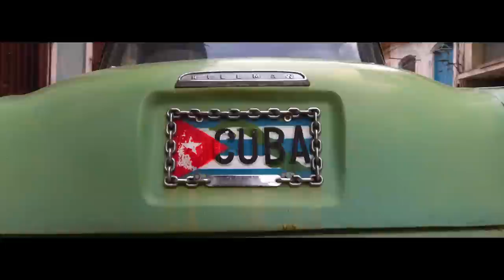📺 Devi Reed feat. Yisi Calibre - Ragga Libre [Official Music Video]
Video Directed by Frederic Tort
Executive producer : Jerome Dupouy
Video produced by Khanti Records
Music produced and composed by: Otaam & Clem
Lyrics written by: Devi Reed & Yisi Calibre
Voice on chorus by Dariel Cabrera Napoles.

Recorded by Henri-Pierre Barnet (HP) at Studio 809, Toulouse (FR).
Except Yisi Calibre and Dariel Cabrera voices recorded at Guampara Studio, La Habana (CUB)
Additionnal musicians :
Piano : Pity Cabrera
Tres : Etienne Choquet
Percussions : Onel Miranda Ramos
Saxophone : Vincent Desplantez
Trumpet : Vincent Palotis
Trombon : Yann Hostier
Mixed by Laurent Dupuy, assisted by Nuno Fernandes, at Not Before Noon Studio, London (UK)
Mastered by Simon Capony, at Basalte Studio (FR)